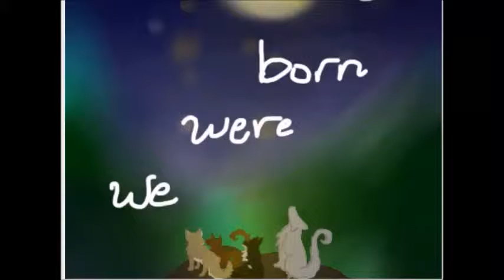LARP WIP-Teaser 『Animation』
Exciting right!, first one I'm going to finish!(hopefully)